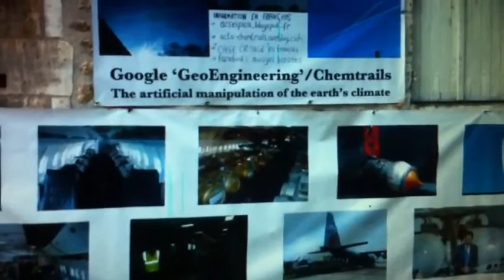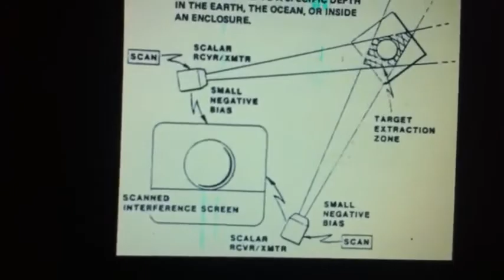Chemtrails Confirmation by Aerotoxic Doctor